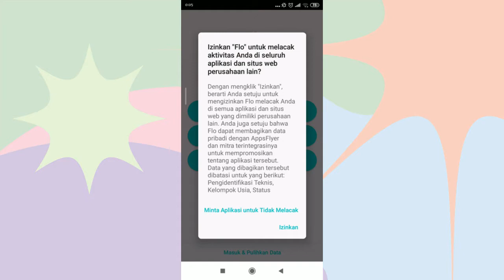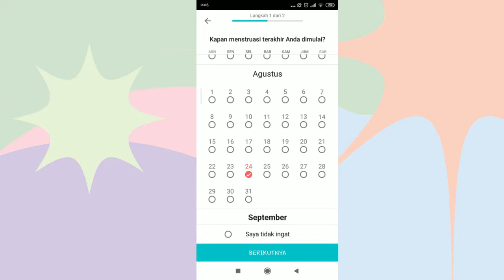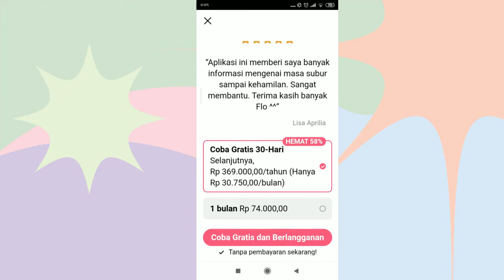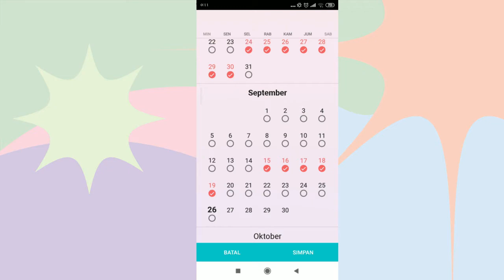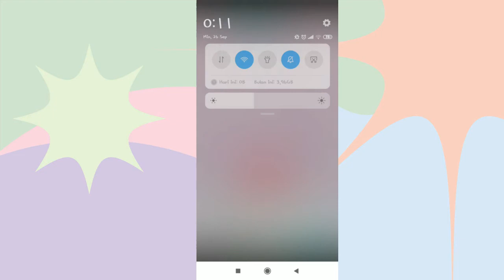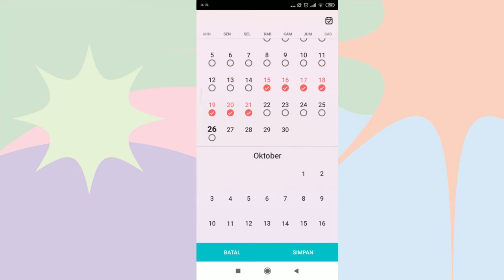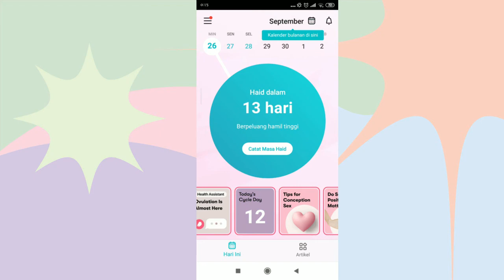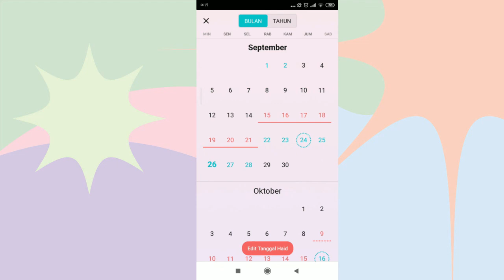TIPS HITUNG MASA SUBUR AGAR CEPAT HAMIL ( GAMPANG DAN MUDAH )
Hai semuanya yang sedang berjuang untuk mendapatkan 2 garis, video ini aku buat untuk yang kedua kalinya, karena masih banyak yang bingung dengan cara menggunakan aplikasi ini, kali ini kita menggunakan aplikasi trial secara gratis (30Hari) semoga sebelum masa berlaku aplikasi ini, kita dapat segera mendapatkan garis 2, amin